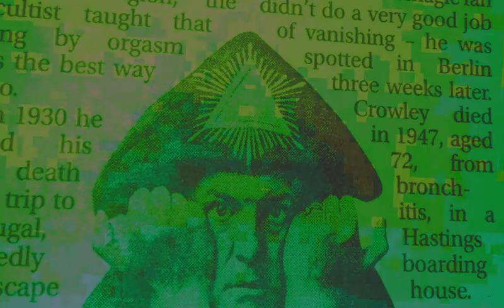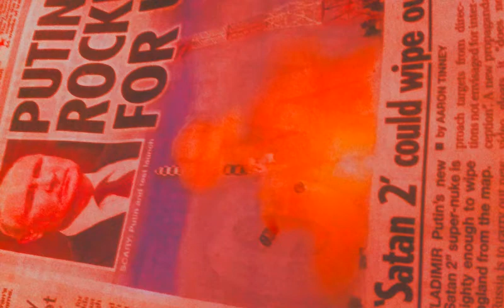microDOSE I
Words in pictures. Video/Audio: Mark Reeve. Photos: Rael.